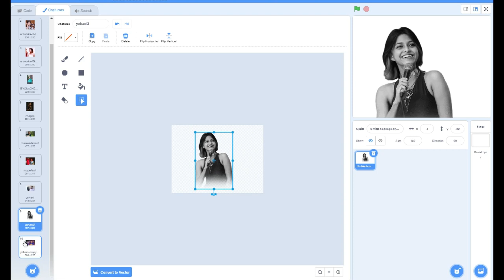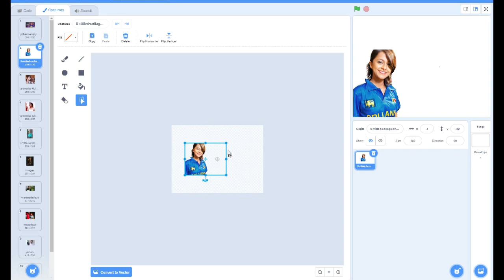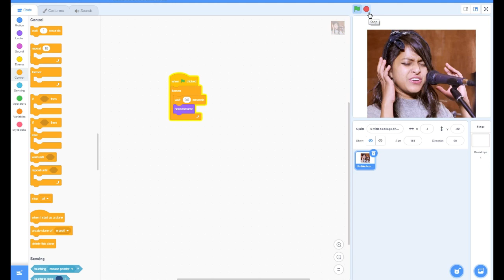Making a Sprite in Scratch with your own picture ManikeMageHithe yohani Scratch Sprite change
Making a Sprite in Scratch with your own picture
Menike mage hithe
Manike Mage Hithe මැණිකේ මගේ හිතේ - Official Cover - Yohani & Satheeshan